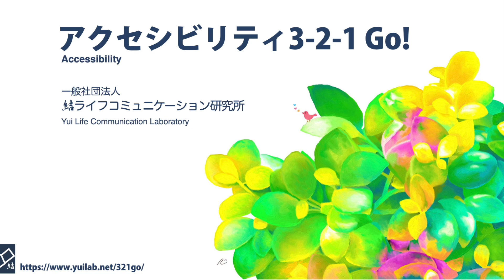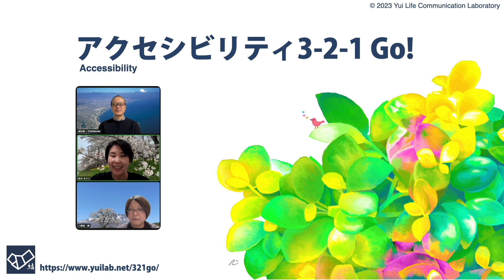Ending - エンディング - アクセシビリティ 3-2-1 Go!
一般社団法人結ライフコミュニケーション研究所
アクセシビリティを一緒に伝えるイベント「3-2-1 Go!」第１回参加動画です。

オープニング動画「アクセシビリティってなんだろう？」も是非ご覧ください。